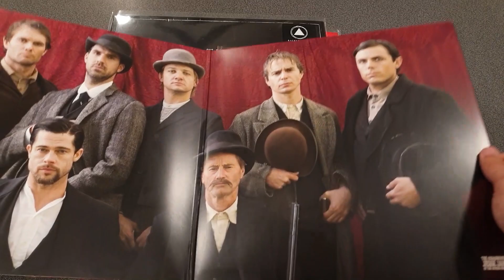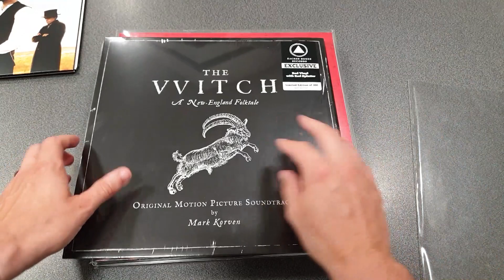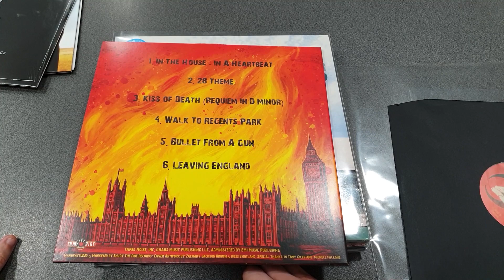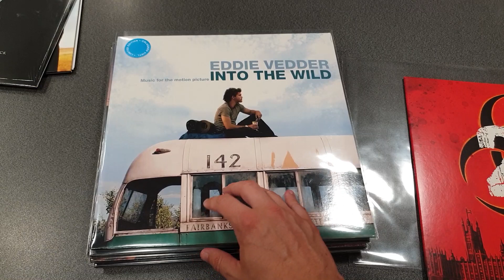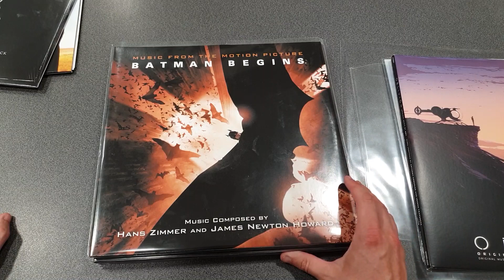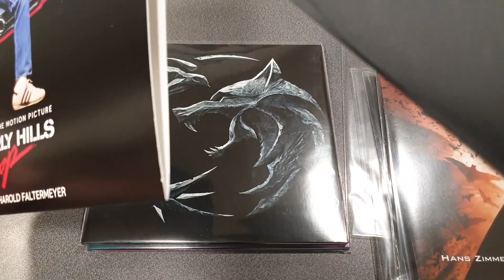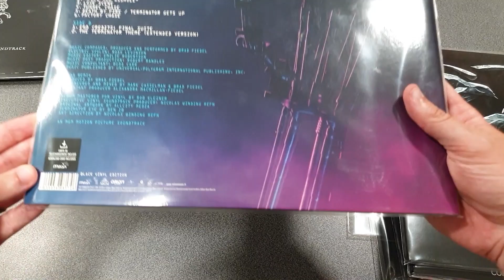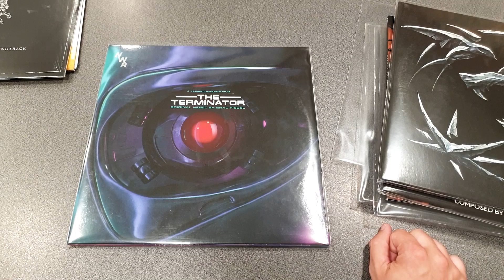10 BO - Summer 2020 - Part 2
- Matrix Soundtrack
- Witcher Soundtrack
- Terminator soundtrack
- Beverly Hills Cop Soundtrack